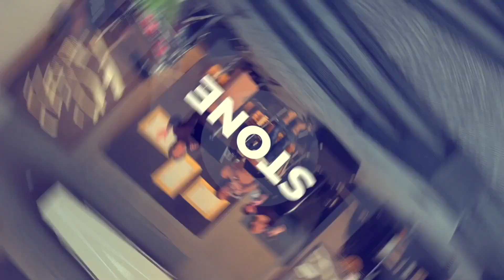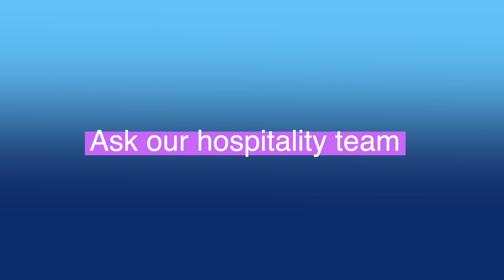2024 January 28th - Video Announcements